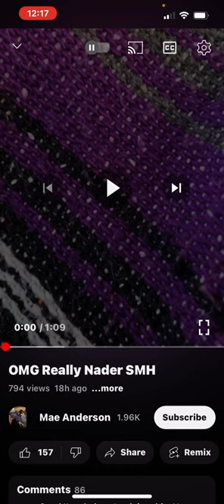MAE ANDERSON RESPONDS TO NADER ELSHAMY’S THREATS!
National Sexual Assault Hotline: Confidential 24/7 Support

If you or someone you know has been sexually assaulted, help is available.

Crisis Support Service
Sexual Assault and Harassment
National Sexual Assault Hotline: a service of RAINN
Online chat hotline
Spanish online chat hotline
Telephone hotline: 800-656-HOPE (4673)
National Helpline for Male Survivors: a service of 1in6
Online chat hotline
National Street Harassment Hotline: a service of Stop Street Harassment
Online chat hotline
DoD Safe Helpline: a service for members of the U.S. military and their families, operated by RAINN for the Department of Defense
Online chat hotline
Domestic and Dating Violence
National Domestic Violence Hotline
Online chat hotline
Telephone hotline: 800.799.SAFE
Love is Respect: a service of the National Domestic Violence Hotline
Online chat hotline
Other Victims of Crime
VictimConnect: A service of the National Center for Victims of Crime, for all crime victims
Online chat hotline
Telephone hotline: 855.4.VICTIM (84-2846)
National Human Trafficking Hotline: a service of Polaris
Online chat hotline
National Center for Missing and Exploited Children
Telephone hotline: 800.THE.LOST (843-5678)